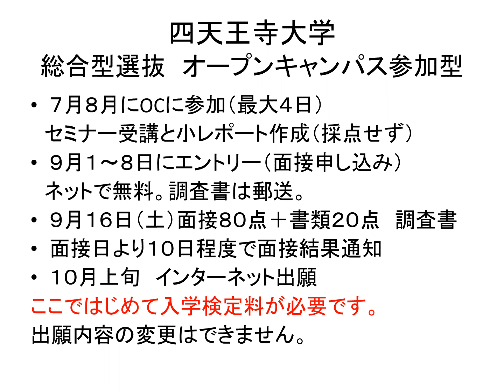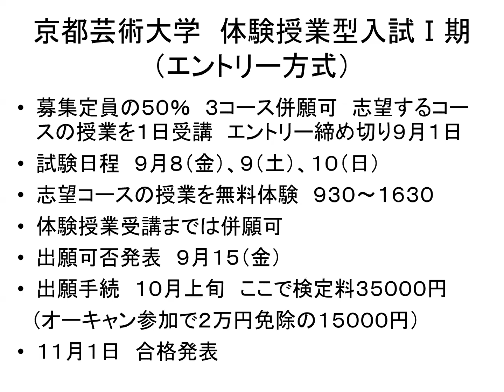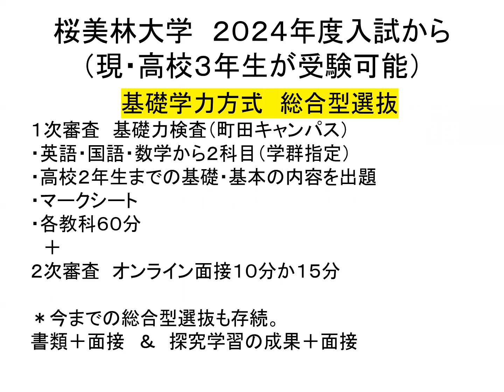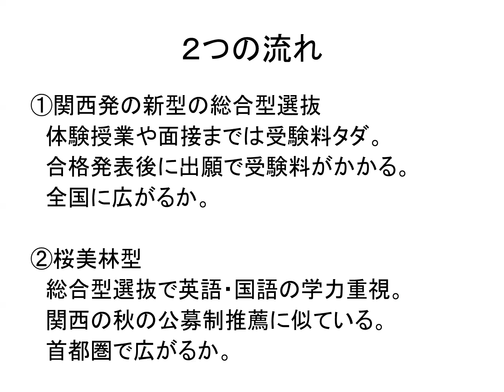変わる総合型選抜 ２０２４年度入試 不思議な入試形態が登場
●録音失敗しました！すみません！●
【音声再収録版】

山内太地・著

１９７８年岐阜県生まれ。学校経営コンサルタント、教育YouTuber。東洋大学社会学部卒業。理想の大学教育を求め、日本全国約８００大学をすべて訪問。海外は１４か国３地域約１００大学を取材し、全国の高校で年間約１５０回の進路講演を実施。大学・高校の経営コンサルティング業も行う。編集者としては２０万部のベストセラーを出し、最も売れた著書は７万２千部。YouTubeは２０００万再生、Twitterはフォロワー２万２千人と、様々なメディアを使いこなす。